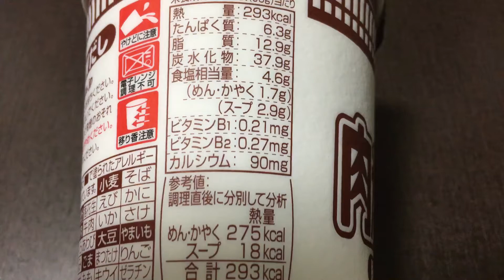日清 おだしがおいしいカップヌードル 肉だしうどん 63(50g) 125円(抜)！vol.2/4（カロリー・塩分等）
豚と鰹のＷだしがおいしい肉だしうどん!
カップヌードルならではのキューブ状の味付け豚ミンチを使用した豚と鰹のＷだしをきかせた甘いつゆがおいしい肉だしうどんが新登場!（抜粋）

同シリーズ✩
日清 おだしがおいしいカップヌードル 肉だしうどん 63(50g) 125円(抜)！vol.1/4～4/4

カップヌードルのライバルとくれば？

商品毎に、
vol.1/4（表紙）→